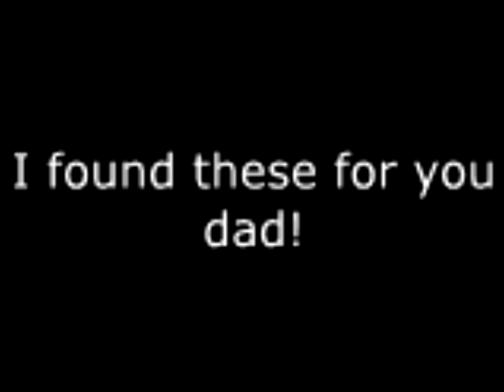Family Bonfire for Dad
This is just a couple low quality videos I smushed together for my pops. We had a family gathering a few years back, and unfortunately noone got any footage. But I found some! Ensue family campfire singing.